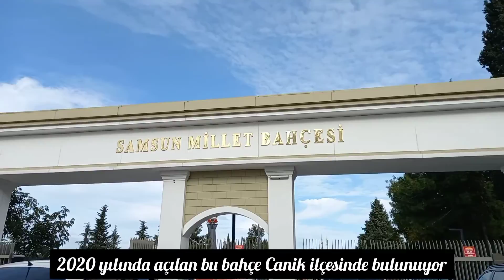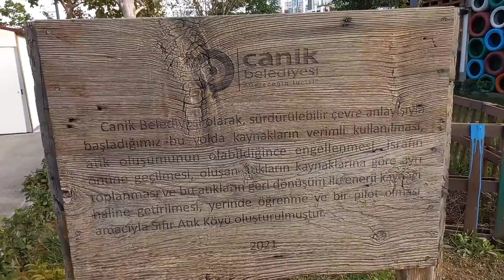silentvlogs 4♡ Samsun Millet Bahçesi'ni Geziyoruz